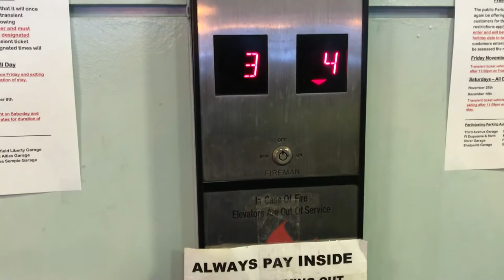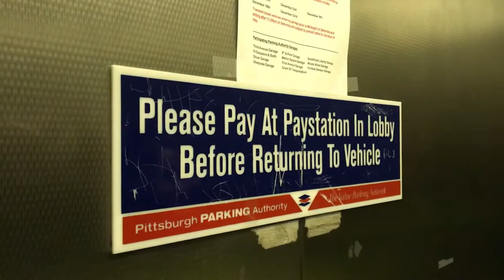Montgomery Elevator at the Ninth and Penn Parking Garage in Downtown Pittsburgh, Pennsylvania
Riding the Montgomery/Innovation elevators at the Ninth and Penn Garage in the Cultural District location of Downtown Pittsburgh. The elevators are very fast for a 6 story parking garage and decent but slightly vandalized with a little graffiti and the one that I rode had the chime that worked. The garage isn't in the best shape but still a GREAT location. This garage is probably gonna be turned into condos and a new garage with 935 spots while this one has 583 parking spots and this is my first full quality upload on YouTube. I'm glad I got to film these elevators before they do something about that garage. This elevator has also been filmed by Elevating Western PA Productions (EvMast Productions) and here is the link to EvMast's video of this place